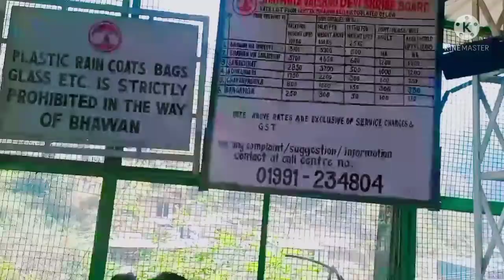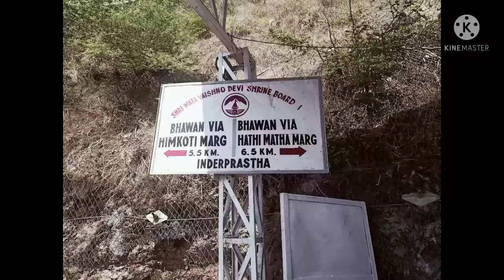वैष्णो देवी ताजा नजारा नवरात्रि महोत्सव सजावट ||05/04/2022 यात्रा परिवार के साथ।।।। devendrasinh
vaishnodevi KEDARNATH BHOLE 1 vaishnodevi ..
Front video cr Yatra Edge